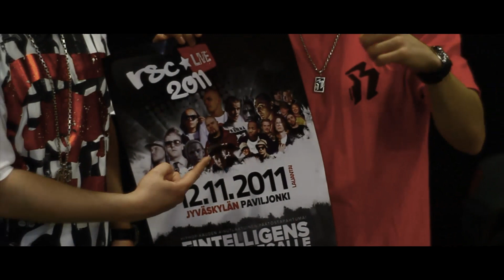RSC LIVE 2011 - VIRALLINEN KOOSTE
/ RSC LIVE järjestettiin ensimmäistä kertaa Jyväskylän Paviljongissa 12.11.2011 lunastaen samantien paikkansa Jyväskylän suurimpana tapahtumana. RSC LIVE 2012 järjestetään lauantaina 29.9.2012! Jotta tietäisit enemmän, vieraile RSC LIVEn Facebook sivulla!